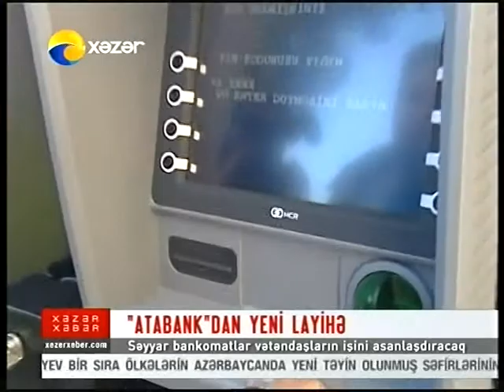AtaBank.AtaMatik ATM is comfortable and close to your home! (XAZAR TV)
AtaMatik Bankomat evə yaxın və rahat!

"AtaBank" ASC, ucqar bölgələrdəki vətəndaşlar üçün səyyar bankomat xidməti olan AtaMatik-i Şəmkir rayonu ərazisində istifadəyə verərək, sosial işçilər, müəllimlər və dövlət qulluğundakı digər işçilər, eləcə də sadə vətəndaşlara plastik kartlardan istifadədə rahatlıq təqdim edir.

Банкомат AtaMatik-- банкомат у дома!

«Атабанк» ОАО предлагает работникам социальной сферы, учителям и другим работникам государственных учреждений, а также простым гражданам, проживающим в отдаленных районах страны, услугу мобильного банкомата «AtaMatik»

AtaBank.AtaMatik ATM is comfortable and close to your home!

"AtaBank" OJSC started offering mobile ATM service "AtaMatik" in Shamkir region - a service designed for social workers, teachers and other governmental employees, as well as ordinary citizens living in remote areas in order to provide flexibility in the use of debit cards.